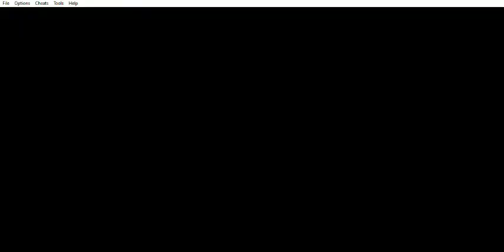Fire Emblem - Sword of Seals (HM) (FE6) - Capítulo 14x: The Infernal Element - Parte 2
Fire Emblem - Sword of Seals (Hard Mode) (FE6) (GBA) - Capítulo 14x: The Infernal Element - Parte 2
Este capítulo abarca la segunda parte del capítulo 14x